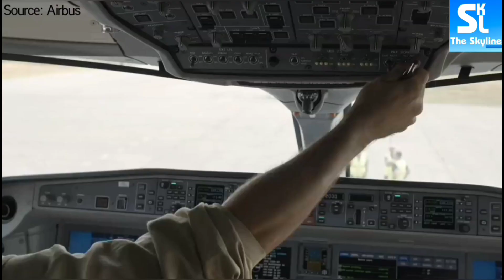Why The Airbus A220 Is The World's LUCKIEST Aircraft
Airbus and Boeing have over the years, risen and become the leading aerospace titans in the world having provided nearly 90% of the total aircraft population in the world. Having existed for so many decades, the two giants have ushered in a golden age of air travel through the provision of different aircraft both big and small, which are suited for different sectors of the aviation market.
But, despite having control over nearly all sectors of the aviation market there is one sector in which both companies have never been able to adequately cater for. That is the small aircraft sector. A market sector in which both companies tried to venture in but failed. As a result of this, other smaller aerospace companies like Bombardier and Embraer, rose and became juggernauts on this market sector, which their counterparts failed to successfully venture in.
But luckily for Airbus with the latest addition to their aircraft line up, the Airbus A220, an aircraft which was originally designed by Bombardier and has proven to be the perfect SMALL aircraft whose efficiency has largely remained unchallenged by aircraft from the likes of Boeing and Embraer making it the right aircraft at the right time.
As a result of this, the Airbus A220 may just be the luckiest aircraft in the world. But how is that so? Let's find out...

Big thanks to Cargospotter, Carsten Travels, Matt's Aviation Channel, TheHDAviation, for the generous provision of the fantastic video footage. Kindly follow their channels for more great plane spotting videos.

Thanks for your time and until I see you again stay safe and take care!